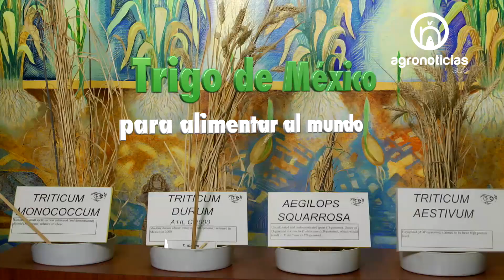ENTREVISTA TRIGO CRIOLLO